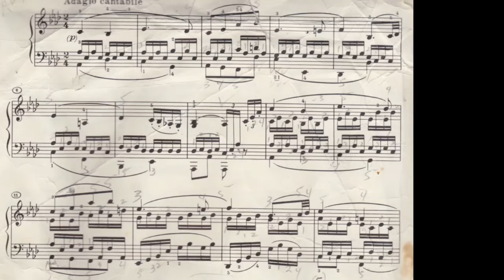(HD) Piano Lesson: Beethoven Adagio Cantabile,, Sonata No. 8 in C minor, "Pathetique" Op. 13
This footage was taken prior to a fall I sustained on June 29th. Be assured that I am on the way to recovery, and have resumed teaching.
During this lesson, we explored phrasing, contouring, voice balance,  harmonic rhythm, use of supple wrists.